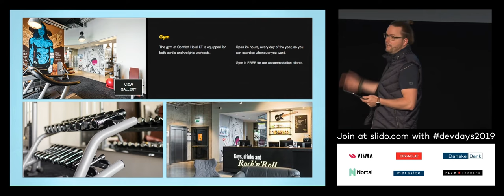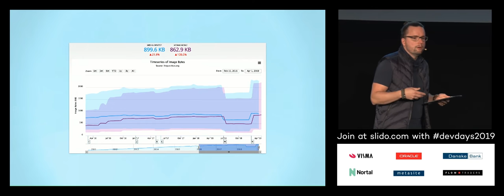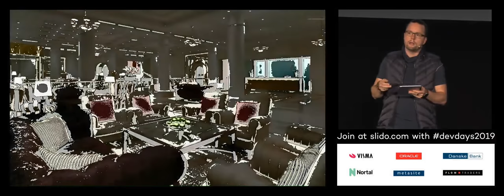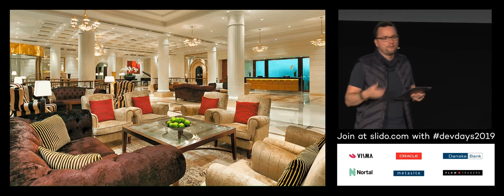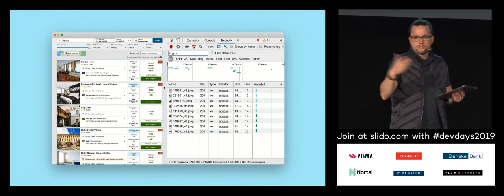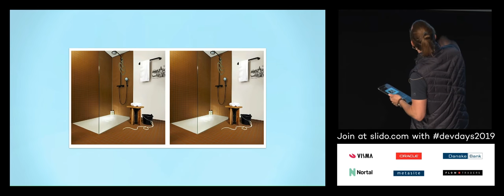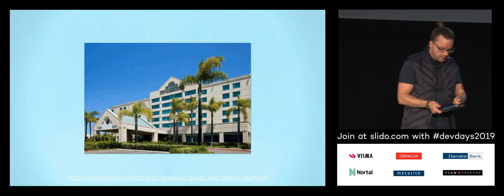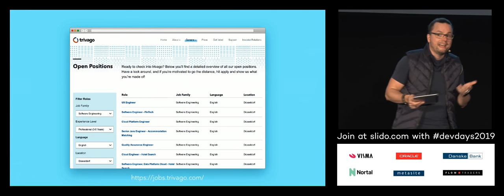Image Formats, Performance and Cognitive Load by Tobias Baldauf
Images are a crucial component for successful conversions: they evoke emotions, build trust and prompt action. They also form 2/3rds of our website’s weight & have a high correlation to page load time, Speed Index and Time To First Meaningful Interaction. That’s why at trivago, we’re working towards highly optimized and well-targeted visuals. In this talk, you’ll learn how we optimize and deliver images for maximum effectiveness and which important lessons we learned along the way.